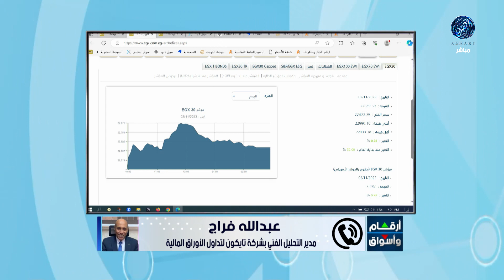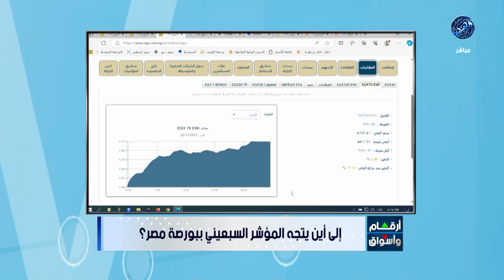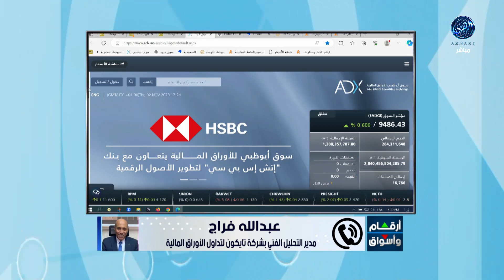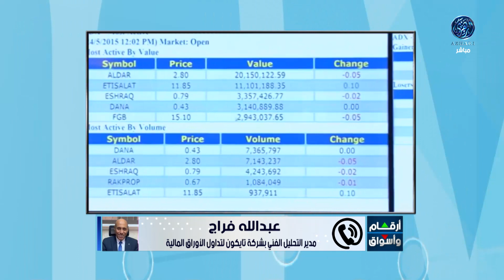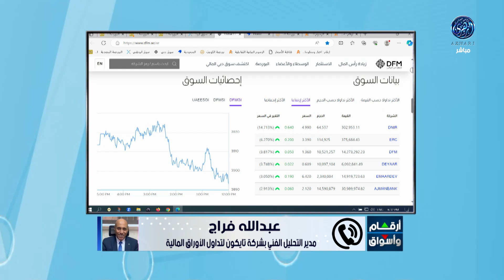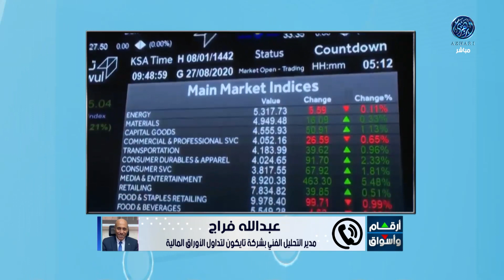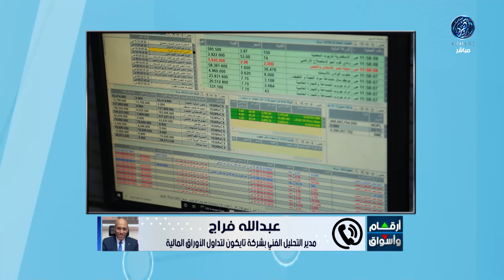مؤشرات وتحليل أبرز ما جاء فى سوق المال المصري والاماراتي 🇦🇪 🇪🇬 مع أ / عبد الله فراج 2/11/2023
أرقام وأسواق : مكاسب جماعية في أسواق المال العربية بعد تثبيت الفائدة الأمريكية
سوق أبوظبي المالي ضمن أكبر خمس وعشرين سوق مال حول العالم في العام الجاري
أسعار النفط تواصل مكاسبها.. وخام برنت أعلى خمسة وثمانين دولارا للبرميل
هاتفيا : الأستاذ / عبد الله فراج .. مدير قسم التحليل الفني بشركة تايكون لتداول الأوراق المالية2/11/2023